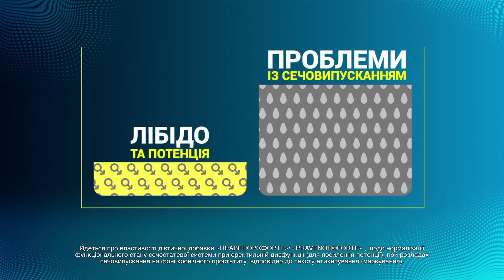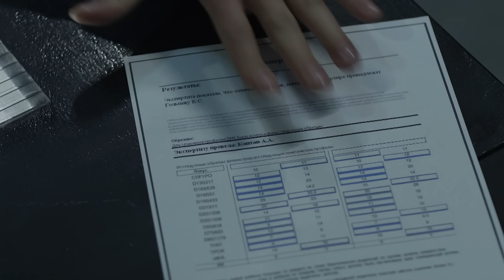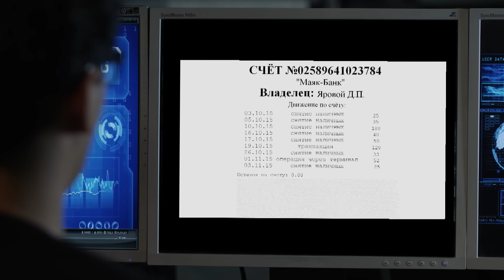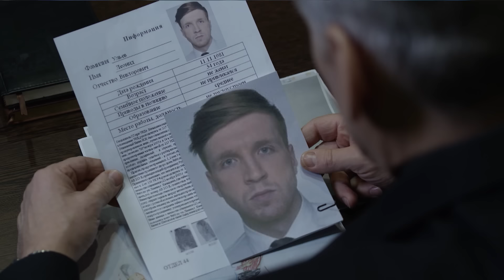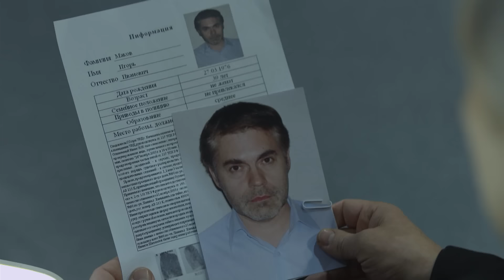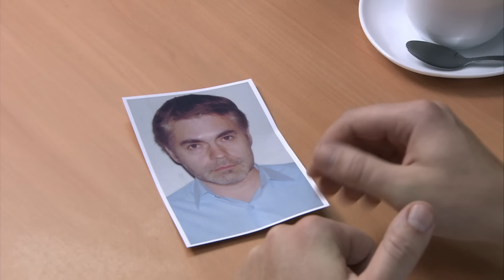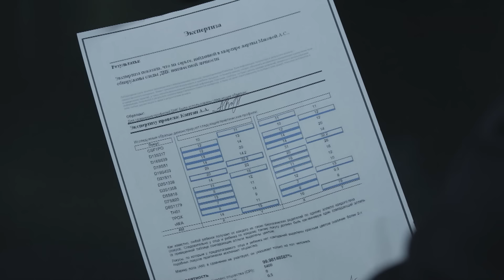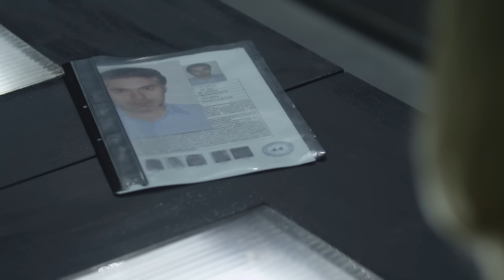🎬 Убойный ДЕТЕКТИВ 2023 - ЗАГАДКИ и КРИМИНАЛ - Лучший ДЕТЕКТИВ - Отдел 44